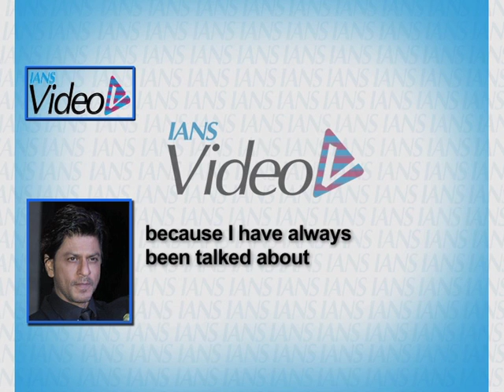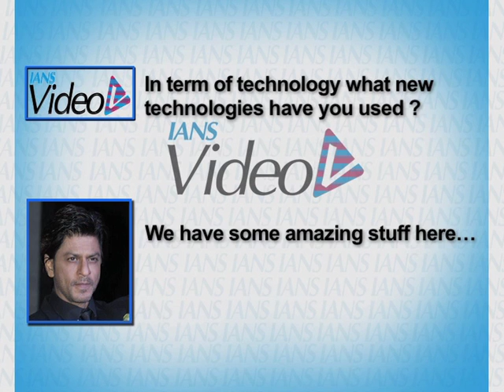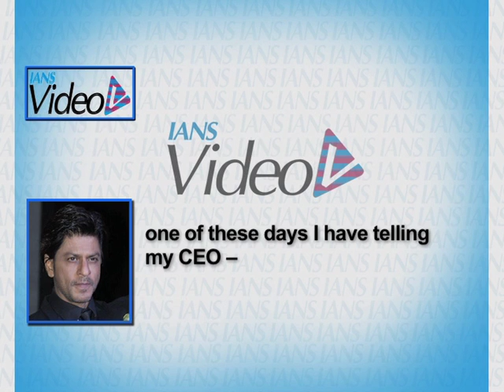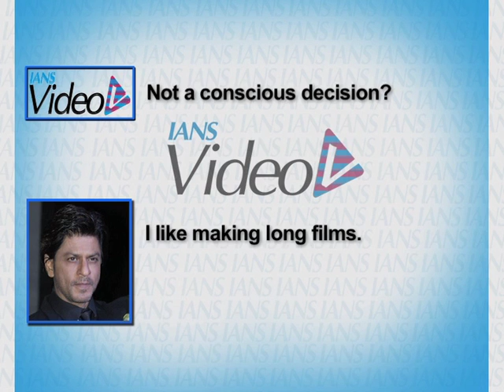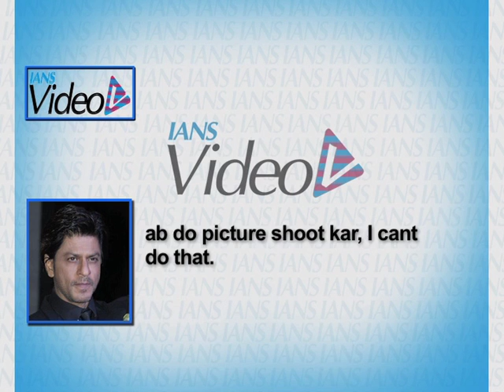EXCLUSIVE Shah Rukh Khan Interview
Watch Shah Rukh's Never Seen Before Interview: Exclusively on this Channel